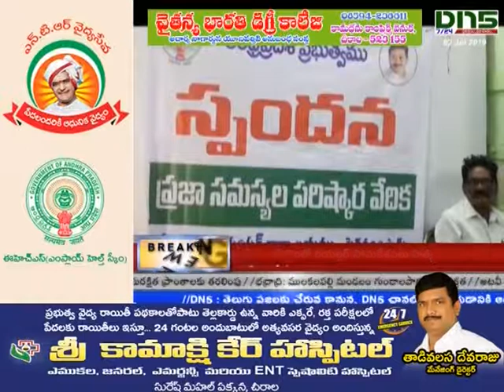Prathipadu:స్పందన కార్యక్రమానికి స్పందించని ప్రజలు|Dn5 News